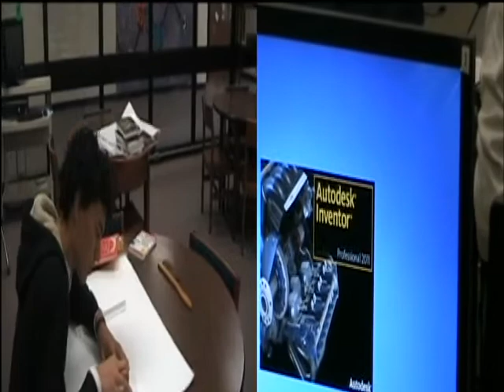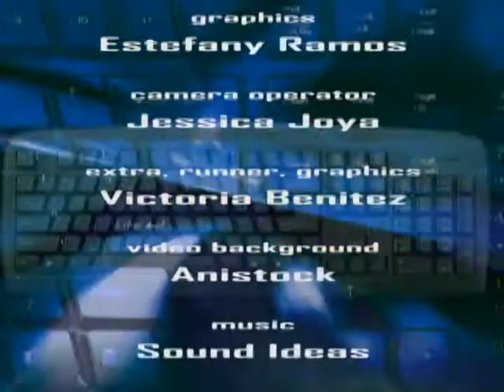2011 TCEA Film Festival - Alief Hastings High School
No Limits:  A Journey into Technology.  A TCEA Film Festival submission from Alief Hastings High School.